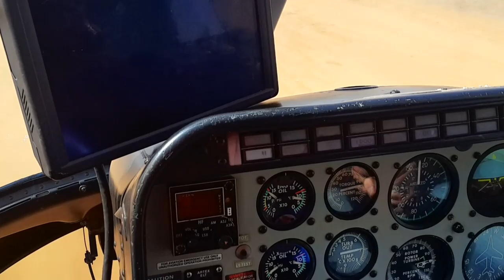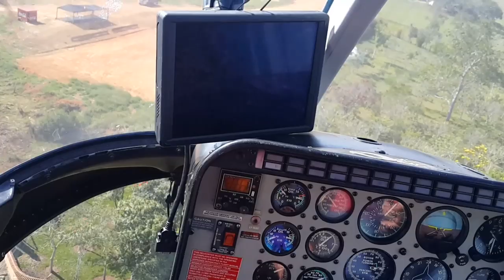Vuelo helicóptero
Cap. Donaldo Villarreal Suarez